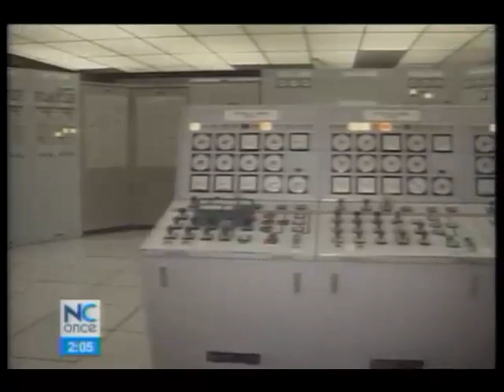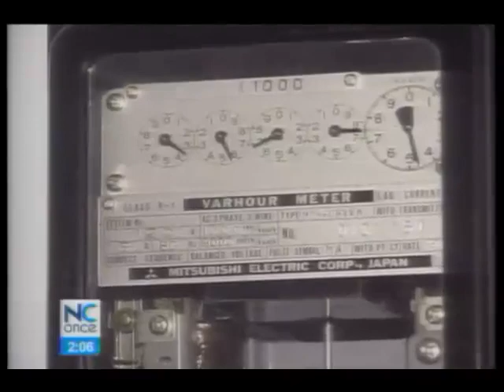ICE adelanta producción de energía eléctrica con plantas térmicas